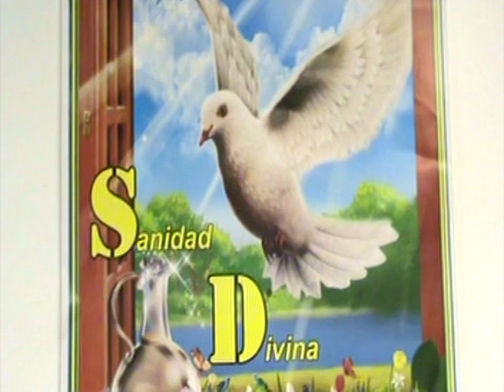Super Mix Cristiano Norteno # 3- Una Hora de Alabanza para Cristo.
su ministerio renacer ;;;;;Hermanita Marisol gonzalez,,,,,,Herberth Munguia y Grupo Nueva vision,,,,,,Vilma Gonzalez,,,,,Ministerio de Alabanza Fe y Alegria,,,,,,y su ministerio renacer en el salvador,,,bendiciones a todos,,,aleluya,,,,